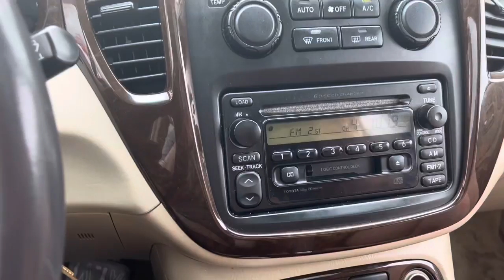Let me RANT real quick..be careful who u trust..